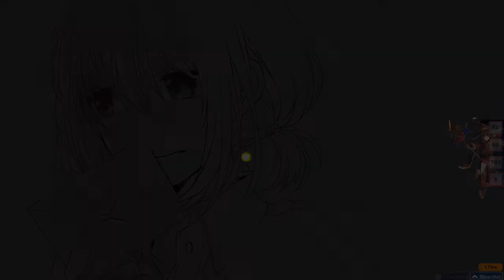MY FAILS ARE AWESOME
FEAT. Kitsushi, Uzang, LCJJ